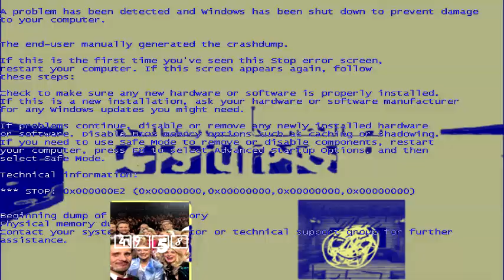(REQUESTED) Klasky Csupo AVS VideoExpress 1.0 Effects into Super Duper Luper Effects